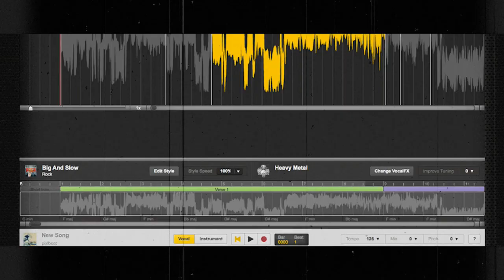New Lok deuda Song 2075 Lokendra Rokaya Ko Mero Janma Bhumi/Sembhek Music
Sembhek Music Pvt.Ltd. Present's
 New Lok deuda Song 2075 Lokendra Rokaya Ko Mero Janma Bhumi /
Vocal / Lyrics / Music - Lokendra Rokaya
Vocal / Lyrics / Music -   Prem B.K
 Singer :  Lokendra Rokaya & Padampura sejuwal
Arenger : Bishwas Nepal
Recording Studio : Sembhek Digital Recording Studio, Birendranagar Surkhet
Recorded By -Binod Khanal

SEMBHEK MUSIC  is one of the pioneer production and distribution company that has been working in Nepalese entertainment industry.
Working in the creation of different Audio & Video, Short films, Music videos and many more. We are uploading New short movies, songs, music videos, documentary by buying digital rights as well as creating our own production house. Considering our effort and contribution towards upliftment of Nepalese Entertainment industry.

Sembhek Music Pvt.Ltd.